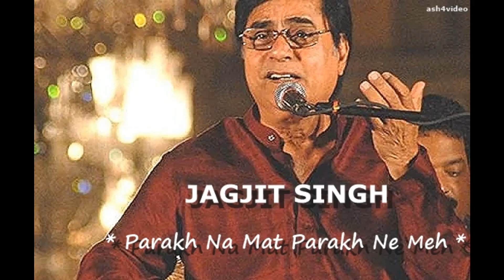JAGJIT SINGH - PARAKH NA MAT PARAKH NE MEH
GHAZAL BY JAGJIT SINGH